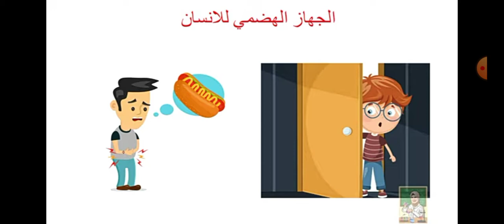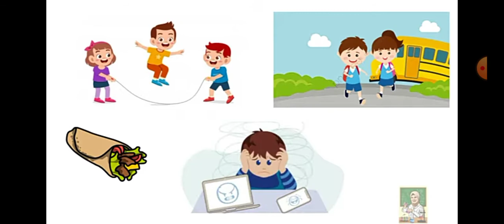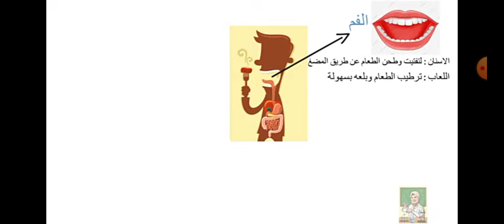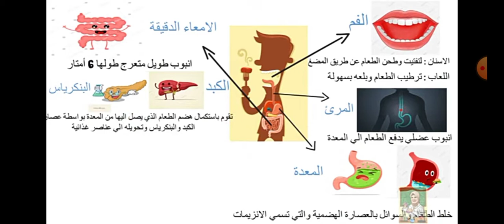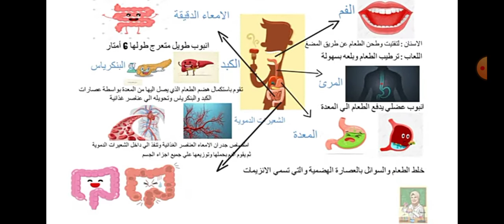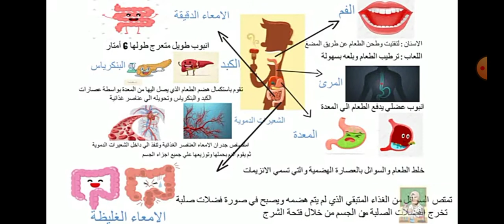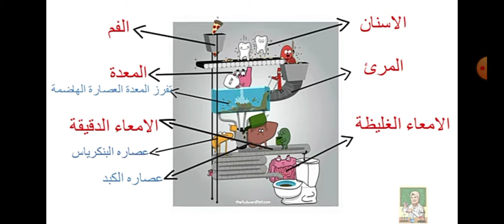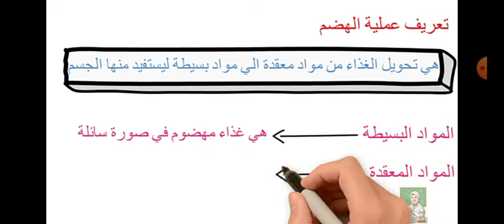الجهاز الهضمي علوم الصف الرابع الابتدائي الترم الاول